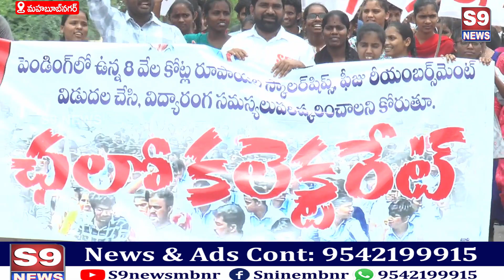S9 NEWS పెండింగ్ స్కాలర్ షిప్, ఫీజు రీయింబర్స్ మెంట్ విడుదల చేయాలంటూ SFI కలెక్టరేట్ ముట్టడి